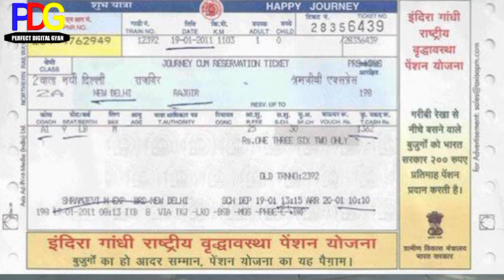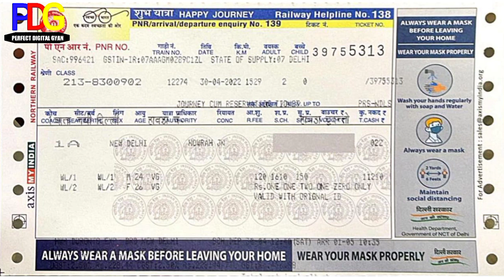train ticket ka date change kaise karen!confirm ticket ka date aage kaise badhaye!change journey dat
Hello Friends 🙏

so dosto aaj may aap sabhi ko confirm ticket ya WL ticket ka date kaise change kar skte hai wo may es video ma dikhaya hu.jinka title...
how to change journey date or booked train ticket
cofirm ticket ka date kaise change karen
how to change journey date in reserved train ticket without any changes
train ticket ka date change hota hai ya nahi
train ticket ka date kaise change karu
train ticket ka date kaise badhaye
railway ticket ka date kaise aage badhaye
ya sara video ka title he hai